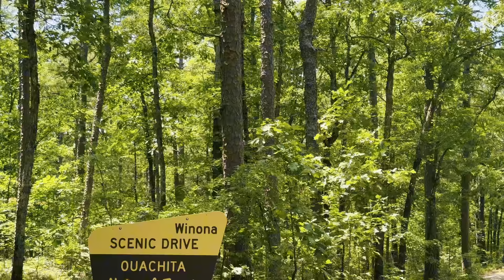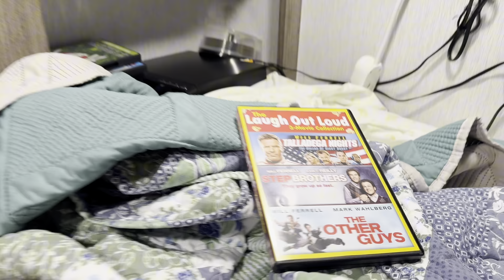Trails Mud Snakes and off road fun.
We take the Sunray 109 Sport to the Ouachita National Forest for camping and off road fun.